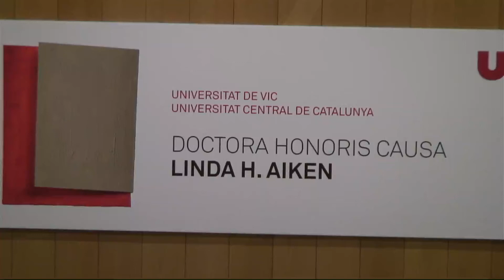Doctora Honoris Causa Linda H. Aiken (29/05/17)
Acte d'investidura de Doctora Honoris Causa Linda H. Aiken